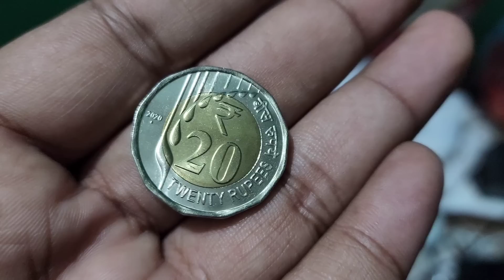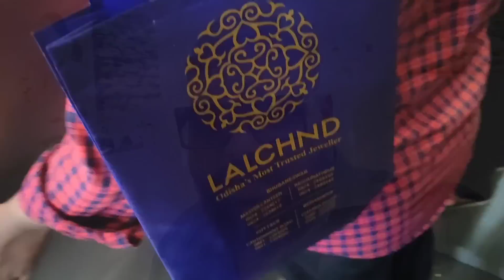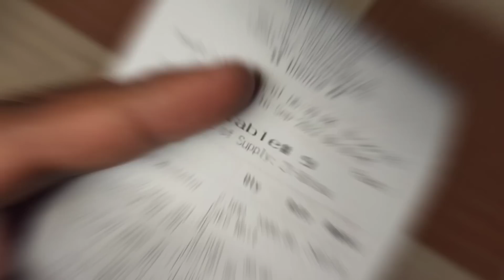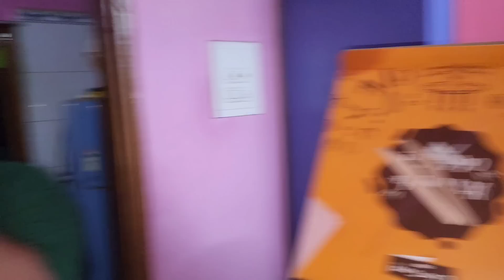Authentic ଓଡ଼ିଆ ଘର ଭୋଜି | ମୋ Bhaniji ର First Birthday Celebration | The Funny blogger | Odia vlog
FOR BUSINESSES With Us - WHATS APP call OR WHATS APP now on - 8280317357 ( no personal calls please , only business ) For Personal talks please DM in Insta .

Song credits ⬇️

BeatbyShahed